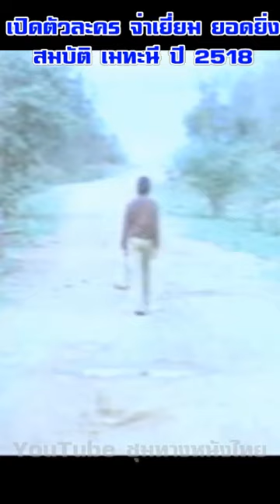เปิดตัวละคร "จ่าเยี่ยม ยอดยิ่ง" สมบัติ เมทะนี ปี 2518